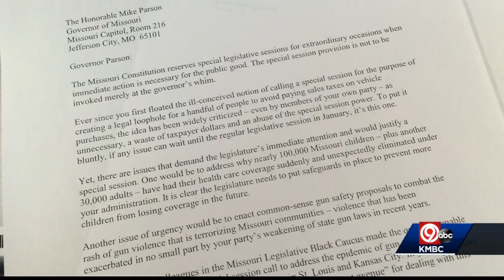Missouri Democrats want special session to address violent crime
Missouri Democrats want the upcoming special session to be about the violent crime around the state.